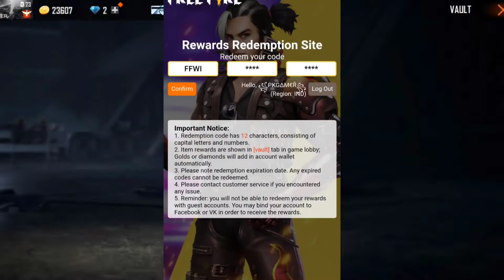free fire redeem code today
redeem code garena free fire
redeem code gifts